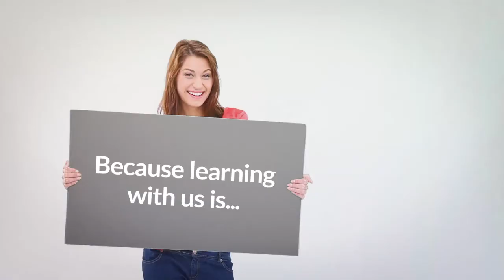COBIT Assessor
COBIT assessor is highly beneficial for auditors and assessors of IT Governance. For more details, visit Consultants Factory: